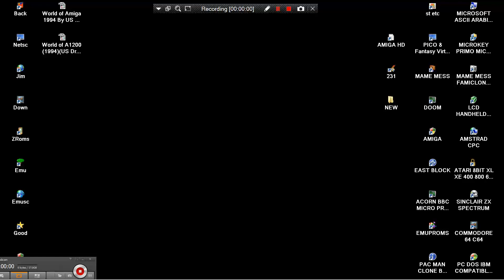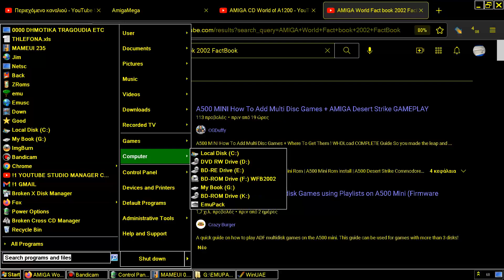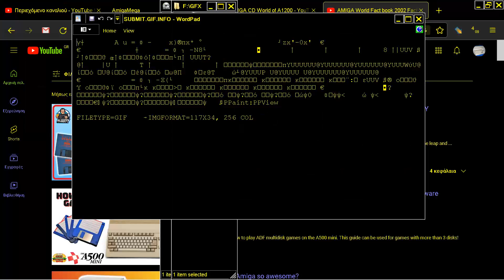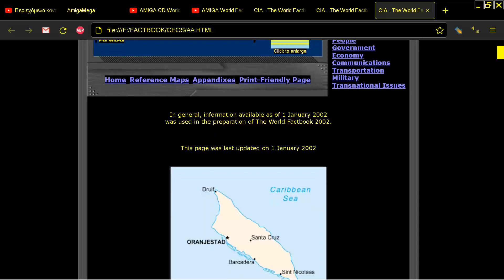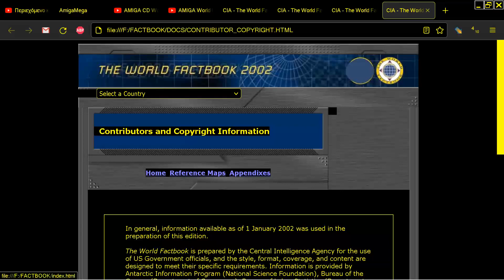ATTRACT MODE AMIGA CD World Factbook 2002 2003 FACT BOOK Faces of Mars Amiga Mac PC TESTING CD TV 32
TRIFORMAT CONTENT AMIGA MAC PC. BELOW THIS PARAGRAPH,YOU FIND MY FRIENDS YOUTUBE CHANNELS THAT HAVE VERY INTERESTING,RETRO VIDEOS,LONGPLAYS,EMULATION,MOVIES,MARTIAL ARTS ELEMENTS AND OTHER GOODIES.PLEASE VISIT THEIR CHANNELS :

1) "GAME DEVELOPER" (GAME INTRO)
2) "GAME PUBLISHER" (GAME INTRO)
3) "MENU" DEVELOPER" (FOR ATARI ST GAMES - WHEN THE MENU STARTS)
4) TEAM WHO "CRACKS" GAME (INSIDE DECOMPACTER FROM ATARI ST OR IN THE AMIGA CRACKTRO)
5) VERSION OF UTILITY "CRACK TEAM" USES (AFTER GAME SELECTION IN MENU IN ATARI ST)
6) PROGRAMMER(S) WHO PROGRAMMED GAME (GAME START SCREEN, AND SOMETIMES EVEN IN "HIGH SCORE TABLE".

1) THE GAME EXISTS IN ONLY ONE VIDEO UPLOAD BUT THE UPLOADER "TALKS CONTINOUSLY",THEN THIS IS USELESS FOR ME AND I UPLOAD THE SAME GAME WITHOUT SPEECH
2) IF ANOTHER GAME UPLOAD (ONE ONLY VIDEO) IS FROM EXTERNAL "BAD" CAMERA WITH BAD SOUND,THEN I UPLOAD IT,AGAIN BECAUSE THE OTHER VIDEO IS USELESS...ETC ETC.WELL,FOR ME THESE GAMES ARE NOT "EXISTS" ON YOUTUBE
3) ALSO IF THE GAME HAS "FAKE" MUSIC SUCH AS FOR HYPOTHETICAL EXAMPLE OF "PACMAN" WHICH IN THE VIDEO YOU HERE INSTEAD GAME AND SAPLES "SAMANTHA FOX",THEN THE GAME IS USELESS,AGAIN,FOR ME.

INTERESTING